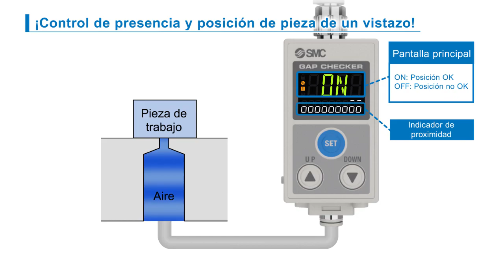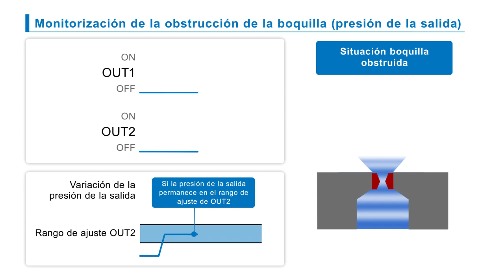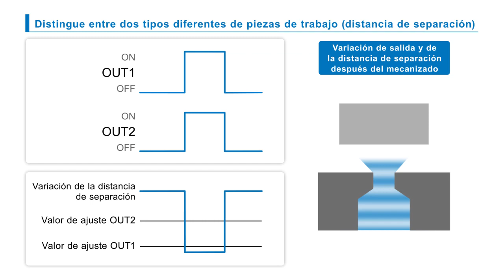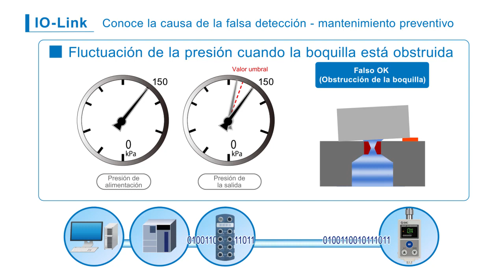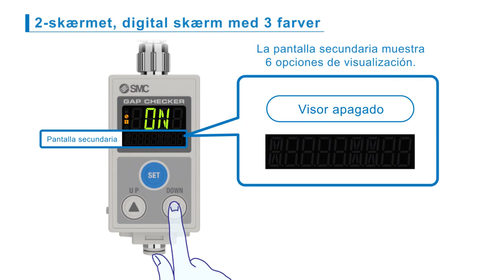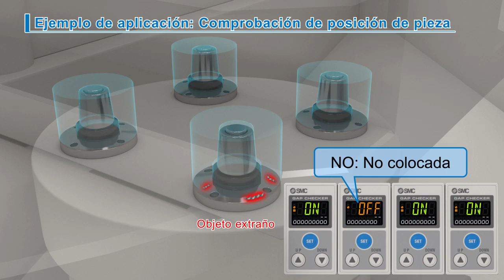Sensor de posicionamiento, serie ISA3 L de SMC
Sistema digital de control de presencia y posición para detección de pieza compatible con IO-Link. Mayor control al disponer del valor de medición, la presión de entrada y la presión de salida, vía IO-Link.